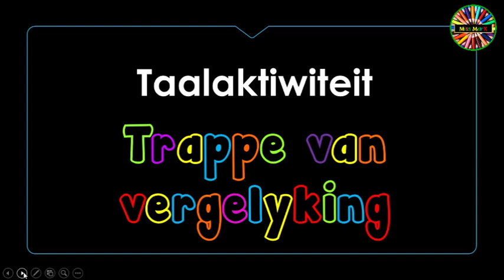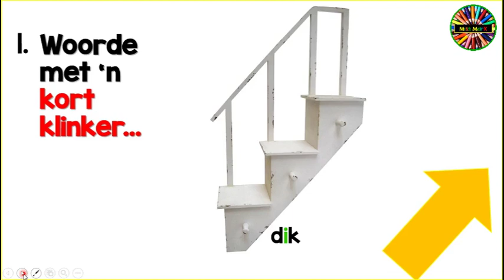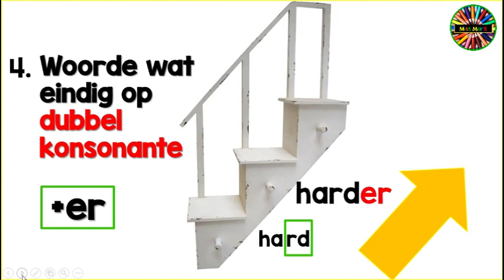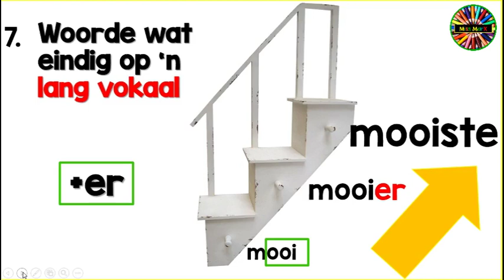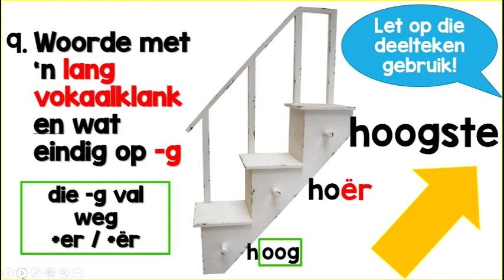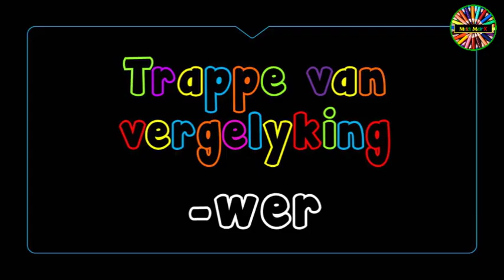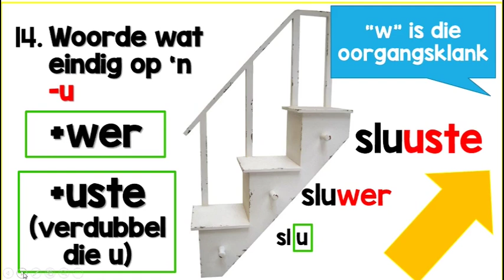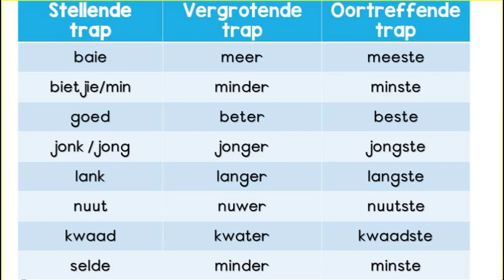Trappe van vergelyking - Die reëls (Deel 2)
Welcome to Miss Marx's virtual Afrikaans class.

This video is part two in which I explain all the rules for making degrees of comparison. You will never get it wrong again!

Hierdie video is deel 2 waarin ek al die reëls in diepte verduidelik. Trappe van vergelyking was nog nooit so maklik nie!